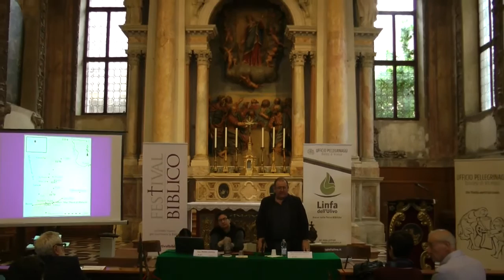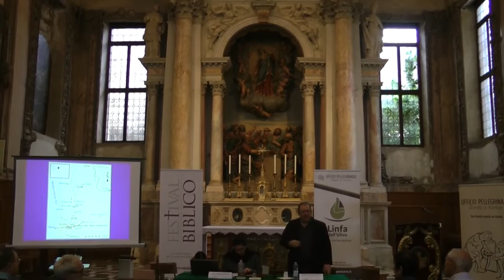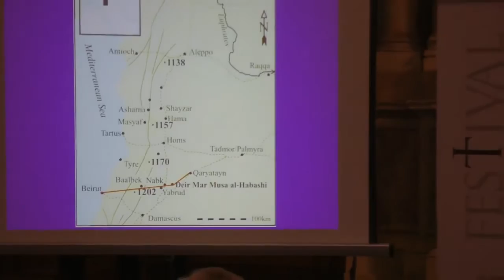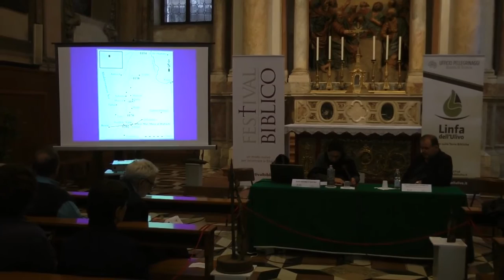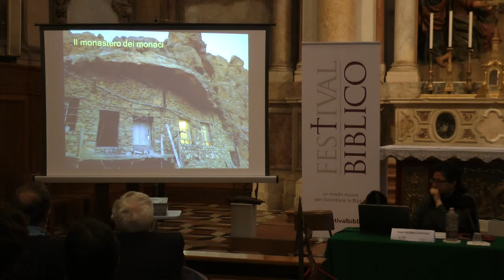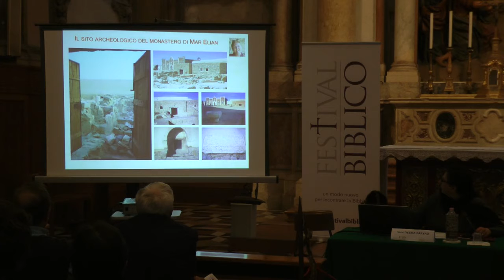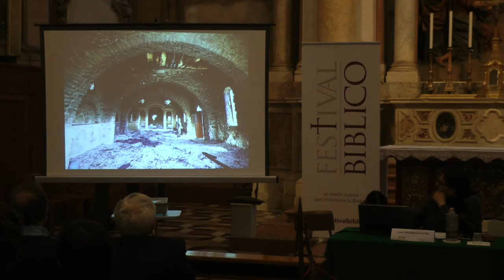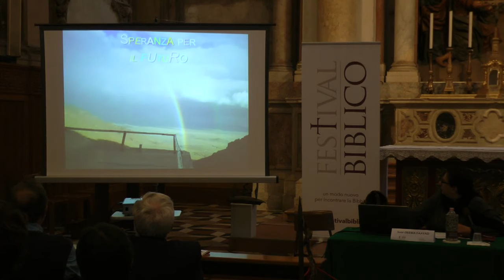16 05 29 DeemaFaayad